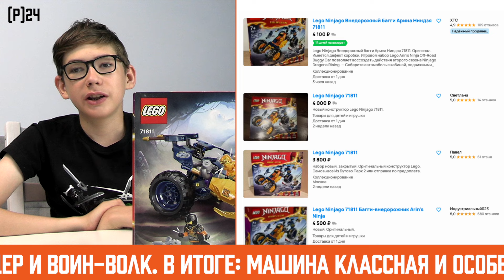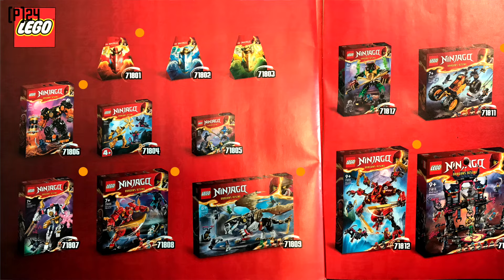Timka LEGO Ninjago набор 71811 (Внедорожник Арина / Arin's Ninja Off-Road Buggy Car).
Набор 71811 «Внедорожник Арина» / «Arin's Ninja Off-Road Buggy Car» из весенней серии 2024 года «Восстание драконов 2» по теме Ниндзяго. Набор небольшой и состоит из 267 кубиков. Из-за этого его цена не так высока. Тимка приобрел его за 4000 рублей. В наборе 4 фигурки, одна из которых уникальна.

При выходе этого набора он показался нам нелепым со своим желто-синей расцветкой и разноцветными колесами. Но, посмотрев на этот набор поближе и немного под другим углом Тимка поменял своем мнение о нем в лучшую сторону.

К нашему удивлению, мы не смогли найти похожих наборов в нашей коллекции, по крайней мере в серии «Ниндзяго». Яркие цвета манго завораживают, а в сочетании с темно-синими деталями, становятся изумительными.

Пусть довольно старая, но все еще свежая задумка с цепом(крюками) в этом наборе очень кстати. Крюки, к слову, альпинистские, из набора про «Робота Кая».
Фишка набора, эта пружина, которая амортизирует задние колеса. Она дает невероятную способность машине подпрыгивать и как бы не казалось это банально, но такого раньше не было.

Ярко-оранжевая крыша кабины может подниматься и под ней могут размеситься рядом два ниндзя: Арин и Коул! Последний персонаж - уникальный для этого сезона. Ну а Раю, видимо придется лететь за ними!
Еще в набор входит 2 заурядные фигурки злодеев: Синдер и Воин-Волк.

В итоге: машина классная и особенно круто и лихо она умеет укатываться со стола!

Возраст: 7+
Кол-во деталей: 267 шт.
Цена: $50 (цена в магазине от 6,500 рублей, на Авито – от 4,000 рублей).
Год выпуска: март 2024

0:00 Вступление.
1:12 Смотрим фигурки.
2:20 Открываем коробку.
3:11 Собираем набор. 1-й пакет.
4:06 2-й пакет.
5:30 3-й пакет.
7:01 Смотрим набор.
7:48 Короткое сравнение.
8:39 Подводим итоги.
9:45 Прощание. Заставка.